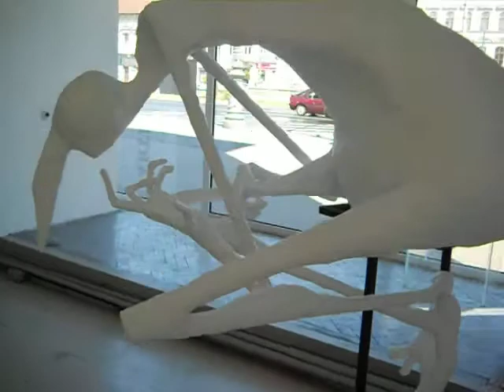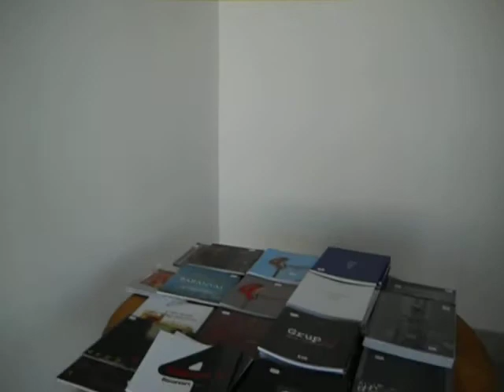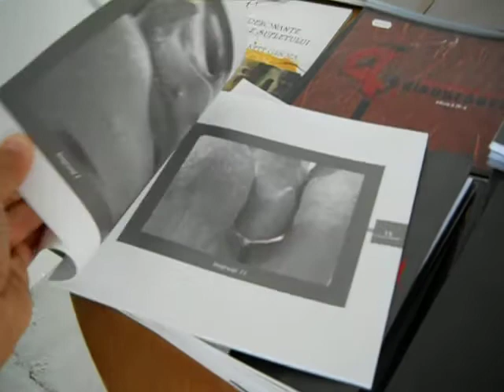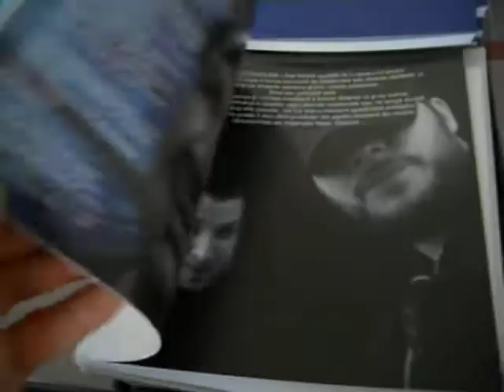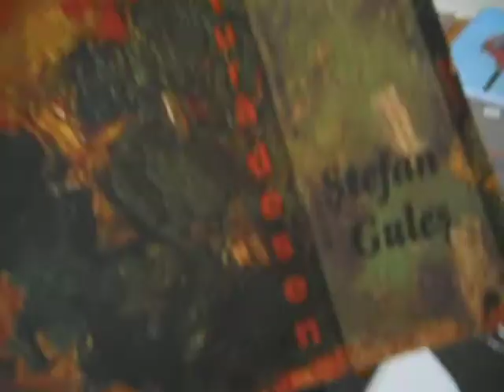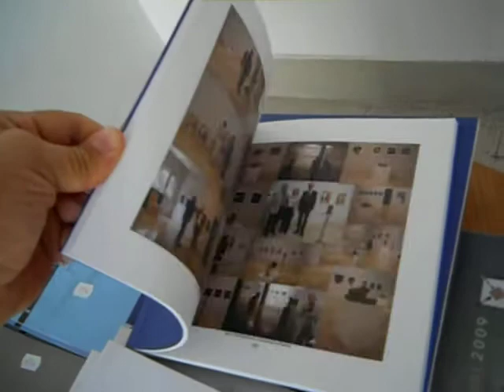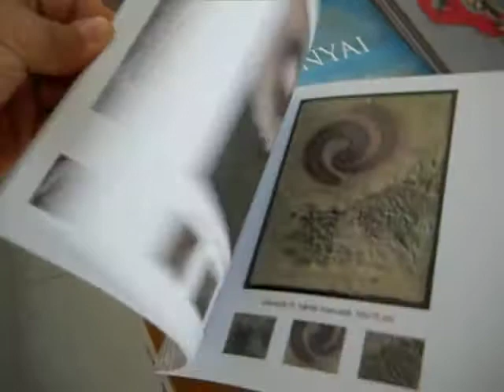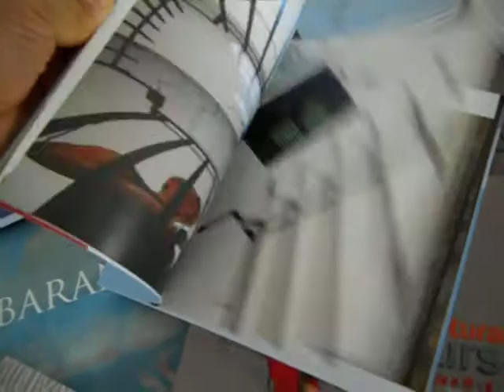Sculptura Azi. 4 discursuri (ediţia a VI-a) - prezentare Nicolae L. Popa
Pentru o definiţie a vastului domeniu al sculpturii contemporane, o radiografie a sculpturii contemporane româneşti, o cunoaştere directă a sculptorilor noului val promovăm tineri sculptori. Începând din 2007 prezentăm anual 4 sculptori români, 4 direcţii, 4 tendinţe diferite în cadrul aceleiaşi expoziţii şi totodată diferite faţă de ediţiile precedente.